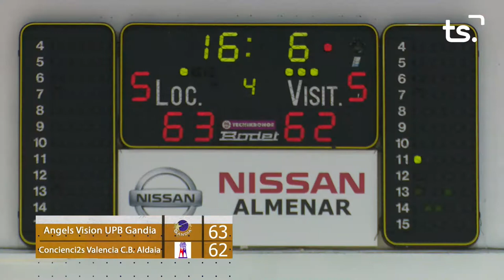UPB Gandia - CB Aldaia 2021-05-08